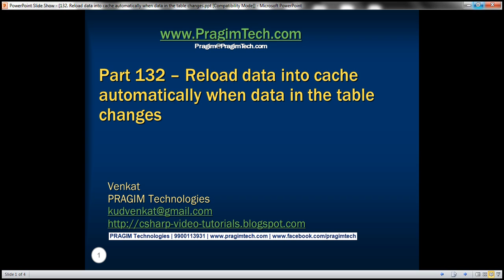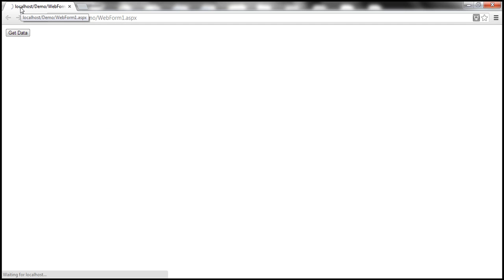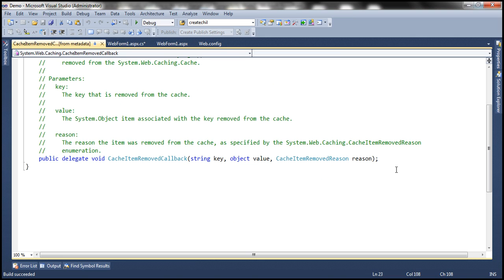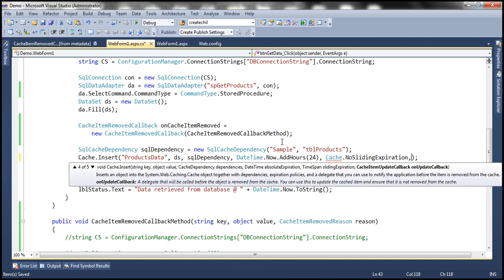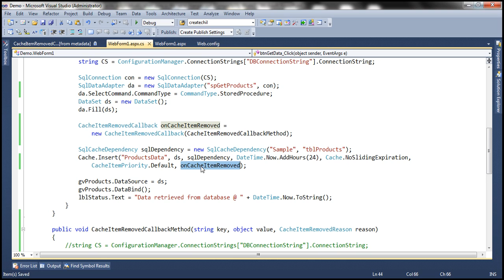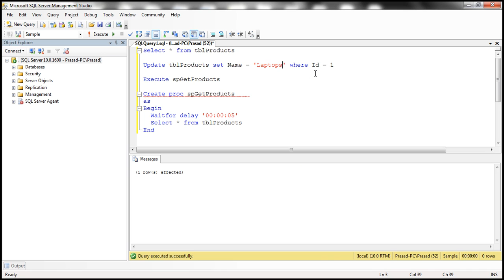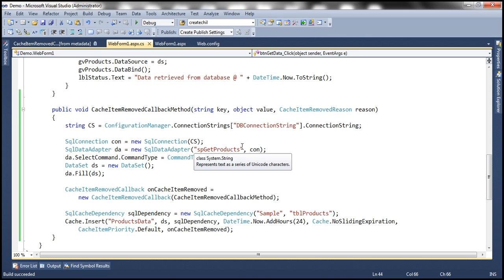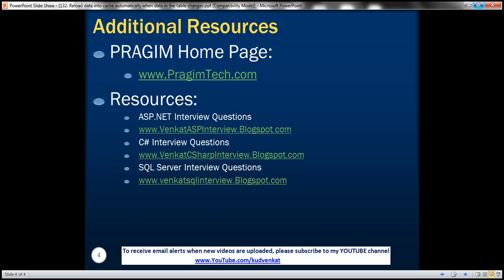Reload data into cache automatically when data in the table changes Part 132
In Part 130 of asp.net video tutorial, we discussed about reloading data into cache automatically, when the xml file from which the data was initially retrieved, has changed.

In this video, we will discuss about reloading data into cache automatically when data in the underlying database table has changed.

To load data automatically into cache, when cached data is removed, we need to define a callback method. This callback method will be invoked when the respective item is removed from cache. So, the code to reload and re-cache data can be written in this method. The callback method signature should match, with the signature of "CacheItemRemovedCallback" delegate. The call back method is defined below.
public void CacheItemRemovedCallbackMethod(string key, object value, CacheItemRemovedReason reason)
    string CS = ConfigurationManager.ConnectionStrings["DBConnectionString"].ConnectionString;

    SqlConnection con = new SqlConnection(CS);
    SqlDataAdapter da = new SqlDataAdapter("spGetProducts", con);
    da.SelectCommand.CommandType = CommandType.StoredProcedure;
    DataSet ds = new DataSet();
    da.Fill(ds);

    CacheItemRemovedCallback onCacheItemRemoved = new CacheItemRemovedCallback(CacheItemRemovedCallbackMethod);

    SqlCacheDependency sqlDependency = new SqlCacheDependency("Sample", "tblProducts");
    Cache.Insert("ProductsData", ds, sqlDependency, DateTime.Now.AddHours(24), Cache.NoSlidingExpiration,
        CacheItemPriority.Default, onCacheItemRemoved);

Now, create an instance of "CacheItemRemovedCallback" delegate, and to the contructor pass the name of the callback method, that should be executed automatically when, the cached item is removed.

In Part 131, to cache data, we used cache object's, Insert() method that takes 3 parameters, as shown below.
Cache.Insert("ProductsData", ds, sqlDependency);

Instead, let's use the overloaded version that takes 7 parameters and pass "onCacheItemRemoved" as an argument for "CacheItemRemovedCallback" parameter.
    CacheItemPriority.Default, onCacheItemRemoved);

That's it. We are done. Now, please run the application. When "Get Data" button is clicked for the first time, the data is loaded from database. Once the data is loaded into cache, we always get it from cache when we click "Get Data". Now, execute an update statement on the database table. Notice that, when we click "Get Data" button now, we still get data from cache, but notice that, the updated data is loaded.